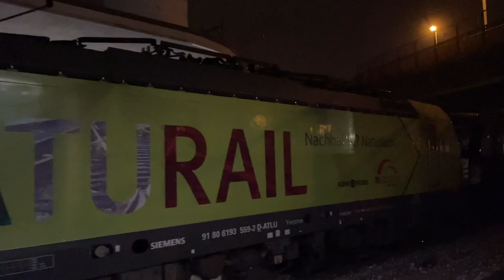DEVIATI DEL BRENNERO E MOLTO ALTRO A TREVISO CENTRALE IN 2 SERATE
Per la posa di ponti provvisori tra le stazioni di Egna-Termeno e Mezzocorona la linea del Brennero è stata chiusa per 12 ore in due nottate, Sabato 11 Febbraio e Domenica 12 Febbraio dalle 19:30 alle 7:30 e Sabato 25 Febbraio e Domenica 26 Febbraio sempre dalle 19:30 alle 7:30. Tutti i treni passeggeri circolanti in questa fascia oraria sono stati limitati a Trento o Bolzano, i merci invece sono stati deviati via Verona-Vicenza-Treviso-Udine-Tarvisio-Villach-Salisburgo-Rosenheim. In queste serate mi sono recato nella stazione di Treviso Centrale, vedendo treni deviati di RTC e TXL  e non solo (Ad esempio il treno al punto 6 dell’11 Febbraio e al punto 4 del 25 Febbraio NON è un deviato, è un treno combinato di TX Logistik che circola ogni Sabato in tarda serata via Tarvisio, anziché via Brennero).

11 Febbraio:
1) EN 236 Venezia S.Lucia - Wien HBF/Stuttgart HBF | Rh1216.025 Rail Cargo Carrier Italy
2) TEC Verona Q.Europa - Tarvisio Bosc. | E186.281 Rail Traction Company
3) MRV Mozzecane - Udine | E191.100 Inrail
4) ICN 1571 Trieste C.le - Roma T.ni | E402B.169 + 127 Trenitalia Servizio Universale
5) TEC Verona Q.Europa - Tarvisio Bosc. | E193.641 + 552 TX Logistik Transalpine
6) TEC Verona Q.Europa - Tarvisio Bosc. | E193.558 + 643 TX Logistik Transalpine

25 Febbraio:
1) TEC Verona Q.Europa - Tarvisio Bosc. | E189.102 + 105 TX Logistik Transalpine
2) FR 9430 Napoli C.le - Udine | ETR400.29 Trenitalia Long Haul
3) TEC Verona Q.Europa - Tarvisio Bosc. | E193.640 + 757 TX Logistik Transalpine
4) TEC Verona Q.Europa - Tarvisio Bosc. | E193.648 + 559 TX Logistik Transalpine
5) TEC Tarvisio Bosc. - Verona Q.Europa | E186.282 Rail Traction Company

26 Febbraio:
1) TEC Tarvisio Bosc. - Verona Q.Europa | E189.109 + E193.552 TX Logistik Transalpine